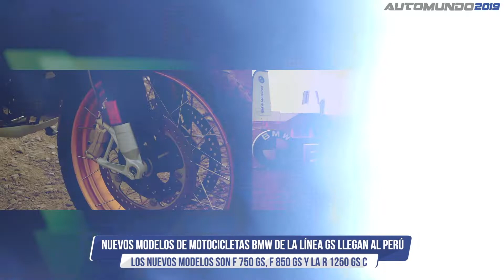Motos BMW: Nueva línea GS